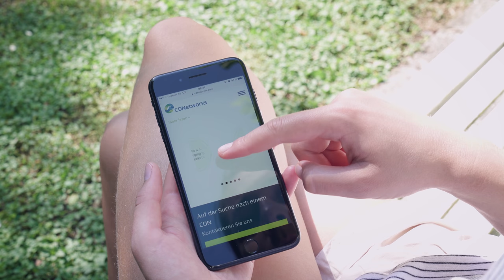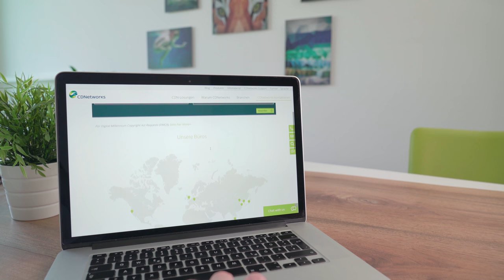CDNetworks - Relaunch Website | dgtls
Sie benötigen eine neue Website? Werfen Sie doch mal einen Blick auf die neue Website von CDNetworks.

CDNetworks ist ein Content Delivery Network,  das über 40.000 Websites, Cloud-Dienste, Software-as-a-Service-Anwendungen und interne Anwendungen wie z.B. SAP Produkte weltweit beschleunigt und stabilisiert. Neben dem Relaunch, der zunächst für die europäische Corporate Website konzipiert war, wurden zahlreiche weitere Kampagnen in Europa konzipiert und realisiert. Besonderheiten bilden das Tag System, um Produkte, Industrien, Case Studies und Infomaterial zuzuordnen. Weiter die Integration von Landingpages wie dem China Webpage Speed Test und die Integration eines Live Chat Tools.

Mittlerweile sind auch andere Länder außerhalb Europas mit der Webseite verknüpft, Singapur und USA wurden dabei vollständig integriert. Es folgte die Integration von Web2Print, die Erstellung eines Blogs mit verschiedenen Themenbereichen und die Schnittstellenprogrammierung zu Eloqua. Die Formularbefüllung von Eloqua erfolgt qualitäts- und leadorientiert mit Progressive Profiling.

Projektinhalte im Detail:

• Kreation & Konzeption (in Zusammenarbeit mit HenneDigital)
• Technische Umsetzung mit Pimcore
• Programmierung Responsive
• Mehrsprachigkeit
• China Page Speed Test
• Infomaterial Filter
• Einbindung Live Chat Tool
• Schnittstellenprogrammierung zu Eloqua
• Web2Print Integration
• Konzeption eines Blogs
• Online-Marketing Betreuung

Unsere Leistungen: Beratung, Planung, Design, Programmierung, Online Marketing, Tracking